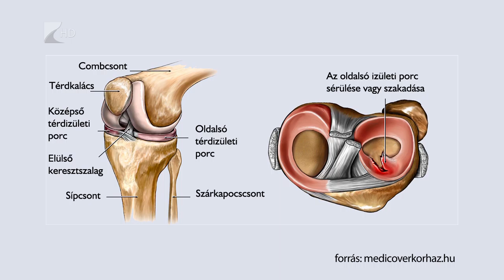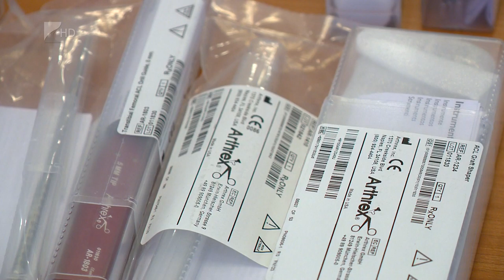Két és fél millió forintos adomány - Kölcsey Tv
Két és fél millió forint értékű adományt kapott a Jósa András Egyetemi Oktatókórház a Hübner Kft-től.
A támogatás révén a traumatológiai osztály kapott új eszkzöket, ezeket az ízületek tükrözésére alkalmas sebészeti eljárások során tudják majd használni.